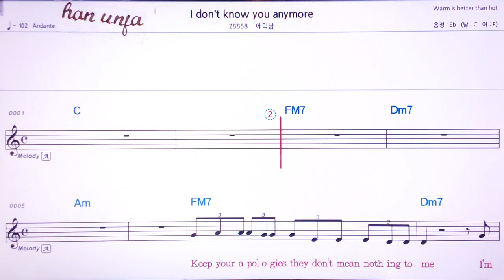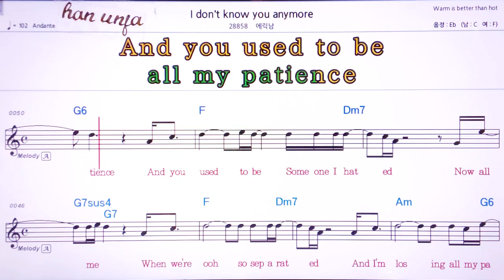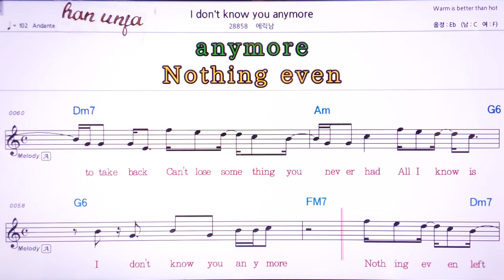💖I don`t know you any more/에릭남 👍Karaoke With Sheet Music/MR,노래방, 악보, 코드,